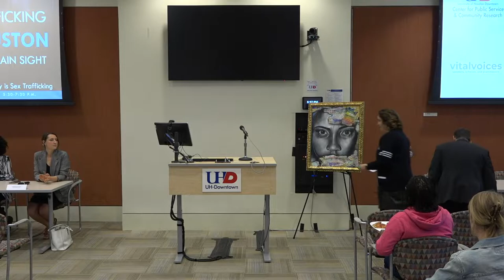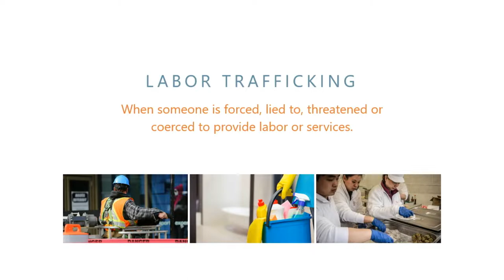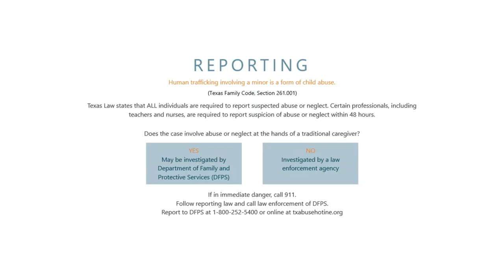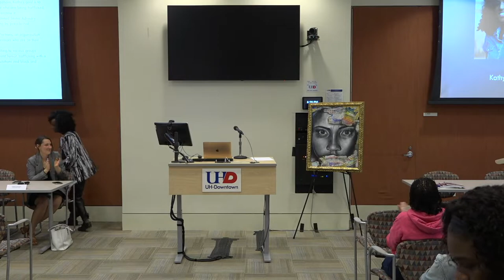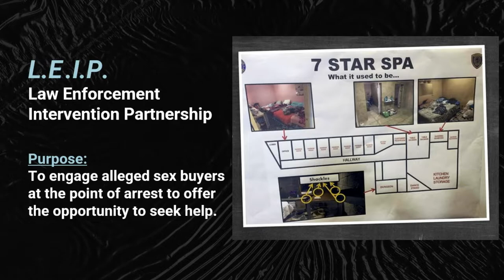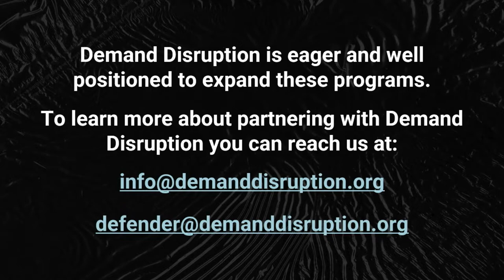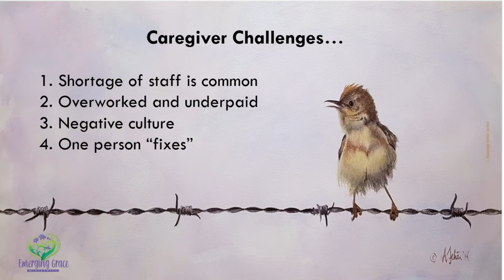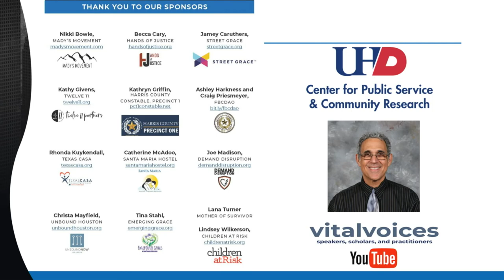vitalvoices - Sex Trafficking: Hidden in Plain Sight (Day 1)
(Day 1) “What Really is Sex Tr​afficking?” with assorted topics such as what grooming is, who is at risk, addressing the demand for sex buying, and establishing self-care. There will be a Myths and Facts segment at the end during Q&A.